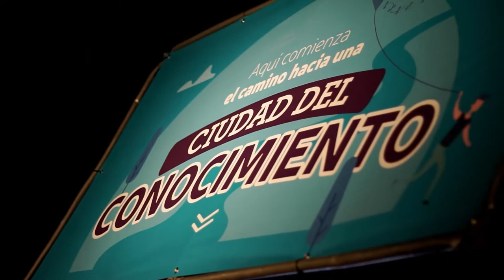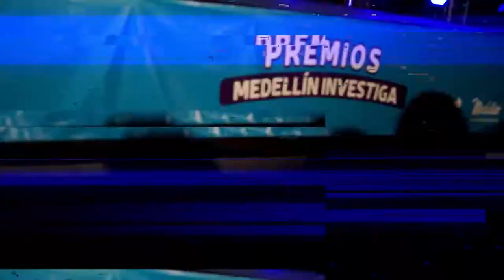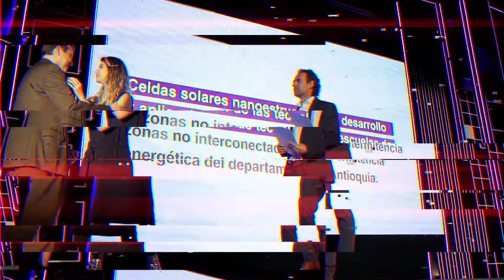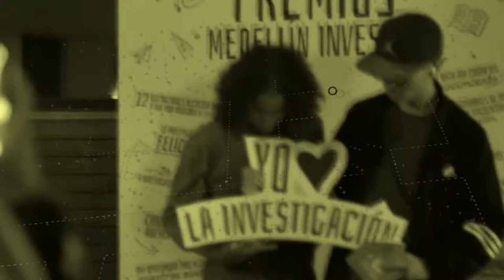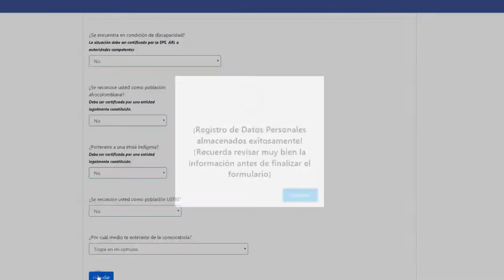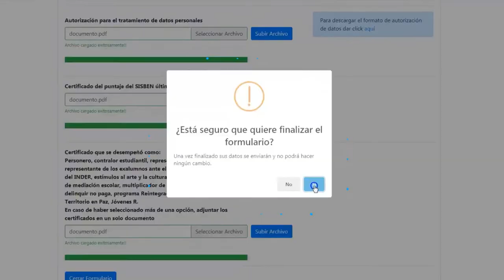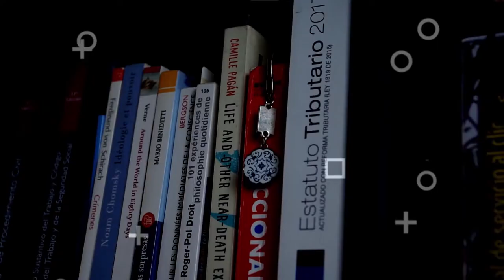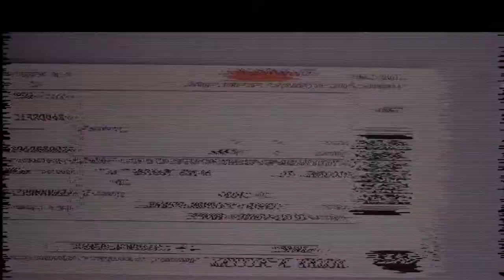FTW: For The Win [Capítulo 25] Telemedellín